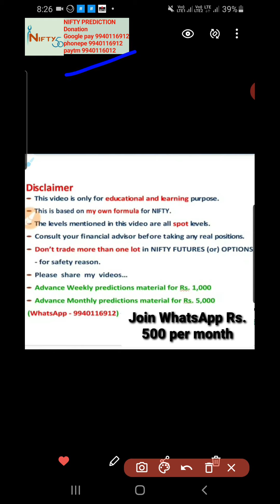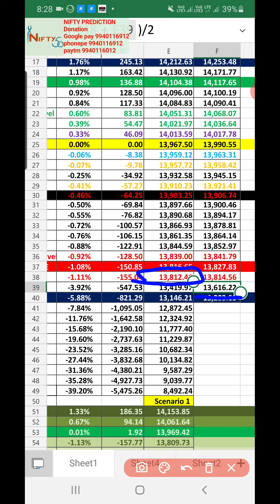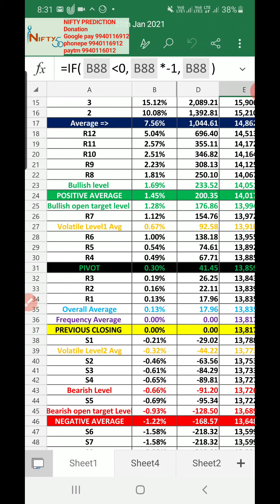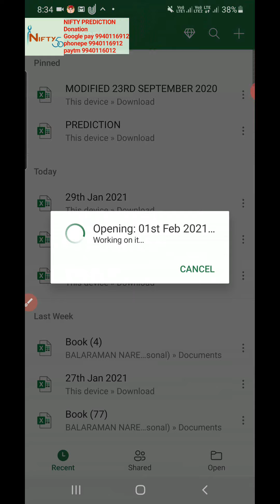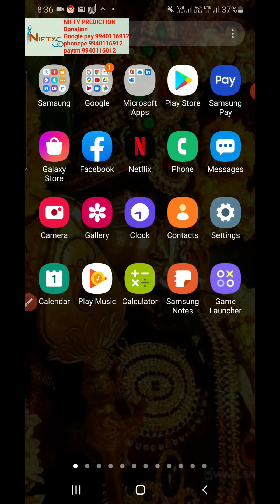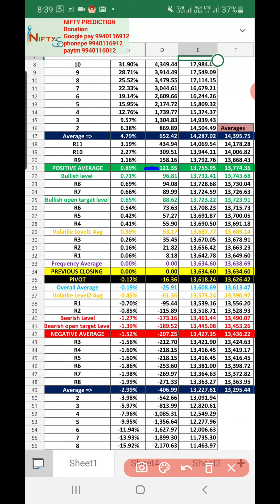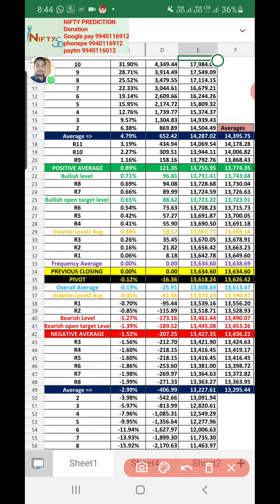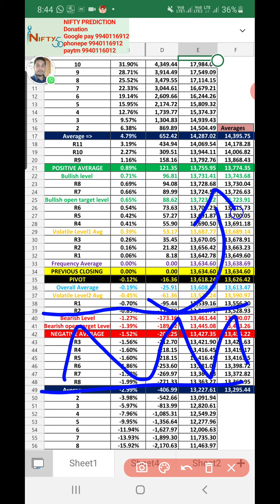NIFTY PREDICTION FOR MONDAY 01/02/2021